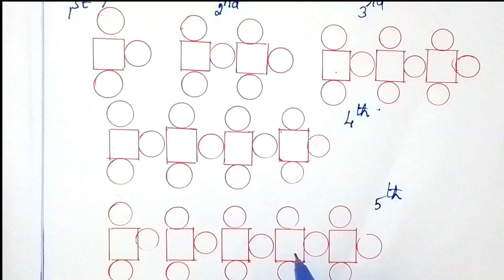6th maths Term 1 Chapter 2(Algebra) try these pg 34 TN class 6 by sridevi mam explained in Tamil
TN Samacheer class 6 maths Term 1 Chapter 2 new syllabus ( algebra ) exercise 2.2 try these pg 3 6th standard maths tamil explained by sridevi mam

Tamilnadu Samacheer New syllabus 6th std Maths Term 1 ch 2 algebra ex 2.1 solution new book 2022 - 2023